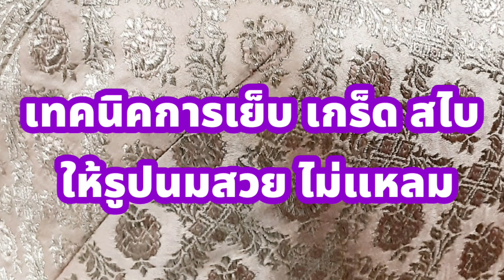เทคนิกการเย็บเกล็ดสใบ ให้ได้รูปทรง สวย ไม่แหลม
@Mongpattern  สอนตัดเย็บเสื้อผ้าออนไลน์
เทคนิคการเย็บเกล็ดสใบ ให้ได้รูปแทรงสวย  ไม่แหลม

สนใจเข้าร่วมกลุ่มเพื่อแบ่งปันความรู้คลิกที่ลิงค์นี้ค่ะ